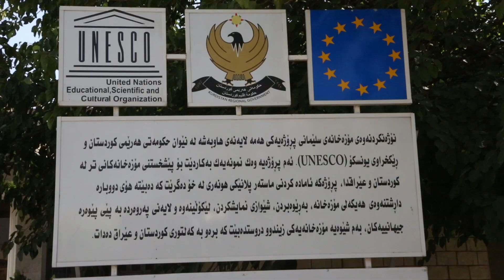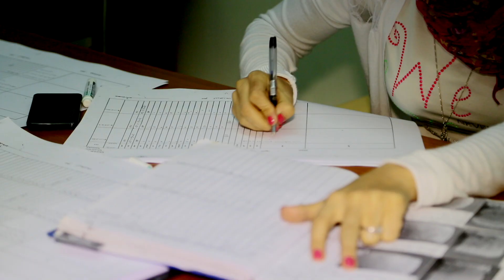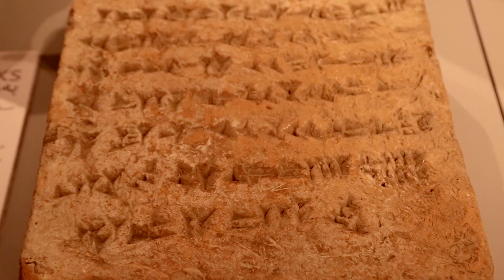Documentary.Mozaxanay Slemani. farzin hassan. microfilm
دیکۆمێنتاری. مۆزەخانەی سلێمانی. فەرزین حەسەن. میکرۆفیلم